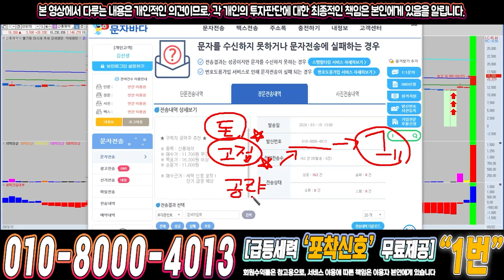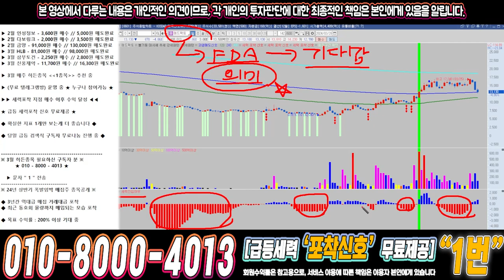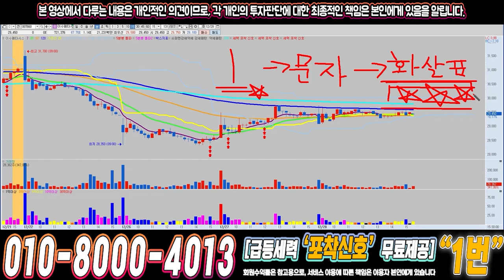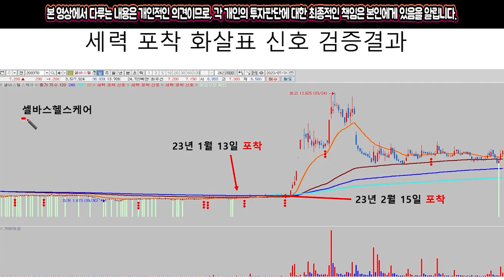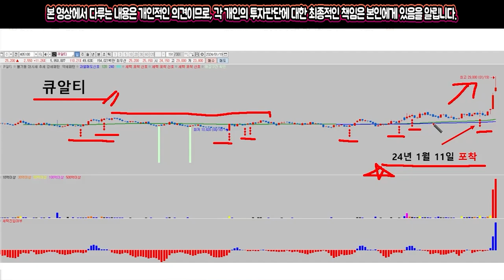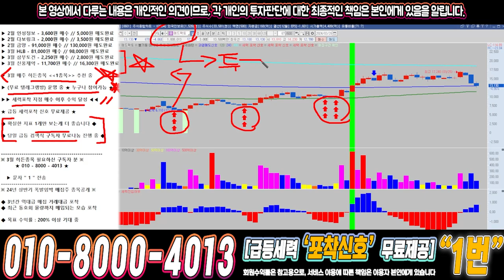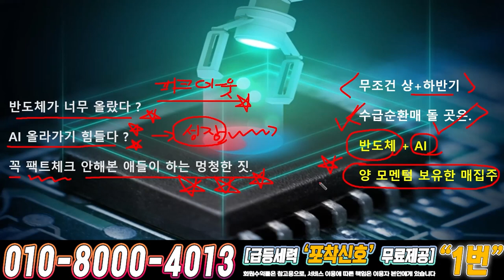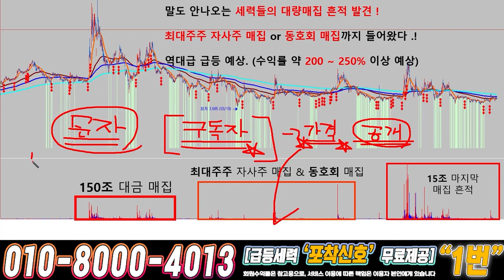메드팩토 ) 드디어 4월에 큰거하나 옵니다!!